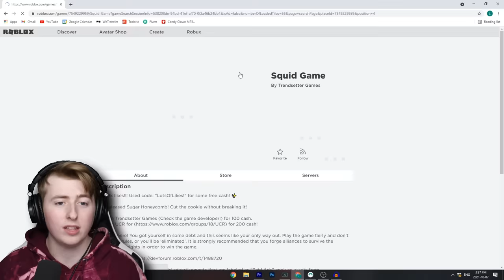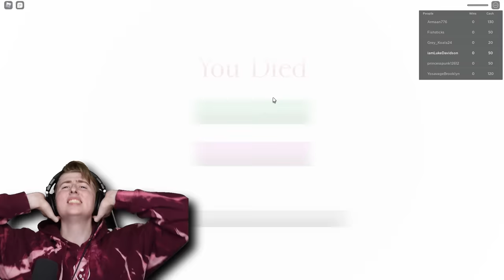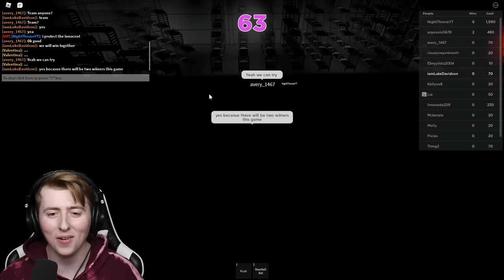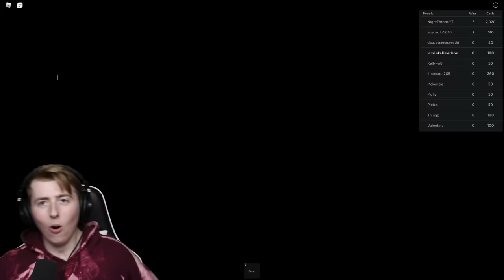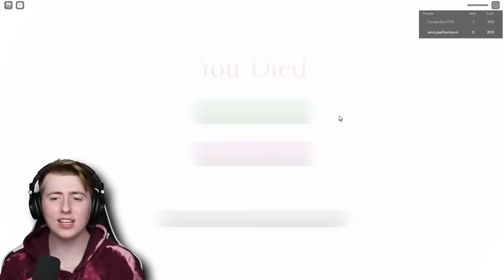I Beat Squid Game In Roblox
In todays video I try playing Squid Games In Roblox